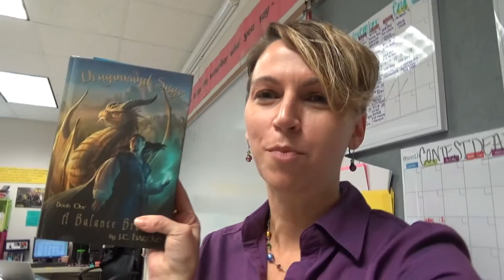Teacher Vlog - Connolly Edition